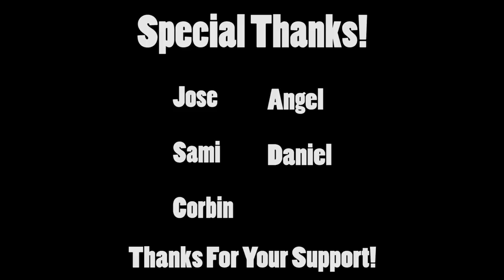"MY RUNBACK BANDAI!!!" | Dragonball FighterZ Ranked Matches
Ranked matches in Dragonball fighterz can go one of two ways, you either win or lose. No matter what happens you should always take the runback, unless you get screwed by the servers! We playing Goku black, SSJ Goku, and Vegeta